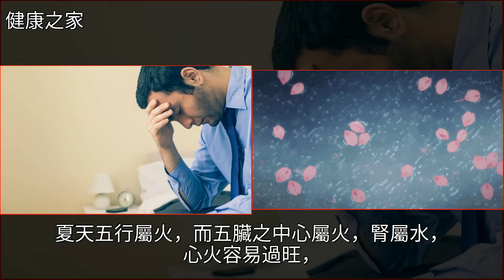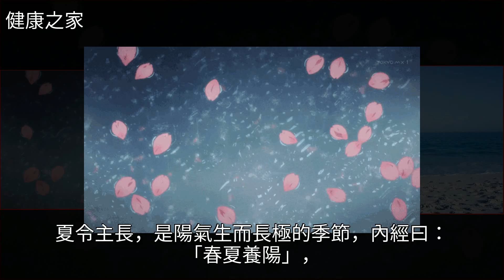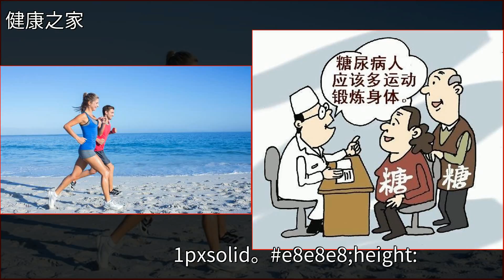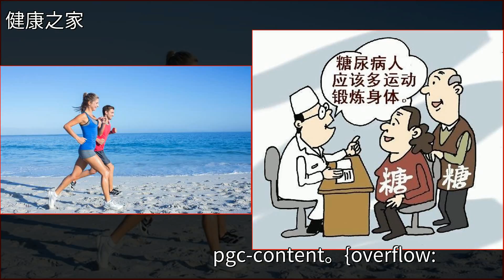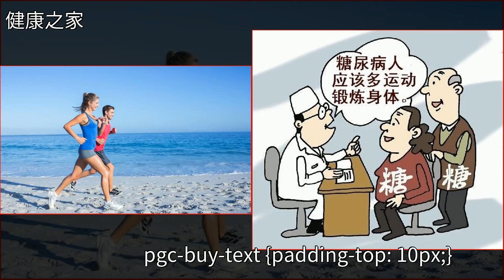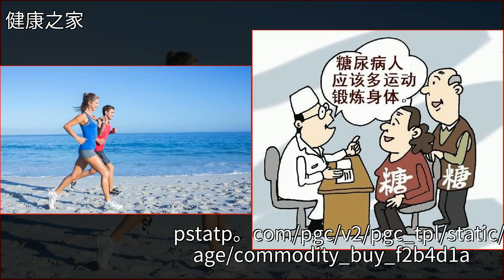夏季必須學習的養腎技巧——陽氣生而長極的季節！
夏季必須學習的養腎技巧——陽氣生而長極的季節！腎虛,游泳,睡眠,中醫,糖尿病夏季必須學習的養腎技巧——陽氣生而長極的季節！腎虛 游泳 睡眠 中醫 糖尿病